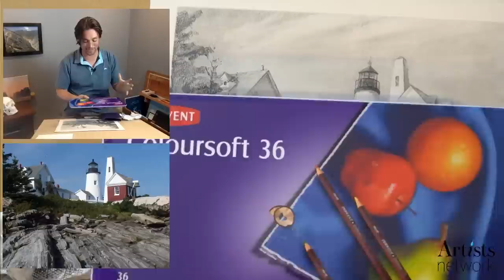This is Heavy | Drawing a Lighthouse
Drawing Together, with Artists Network - Episode 46: This is Heavy | Drawing a Lighthouse.

Switching to some architecture, in this episode, I tackle one of my favorite lighthouses in Maine, the Lighthouse at Pemaquid Point. Follow along using this reference image

We want to see your drawings! Share your finished pieces and any tips with us on the episode pages at Artists Network

Today, I'm working with:
* Smooth drawing paper
* Ebony Pencil (4B, 6B, or darker graphite will work)
* NEW: Mono Sand & Rubber eraser
* Shading Stumps
* Sandpaper
* Paper Towels

In this session, we'll cover:
* Drawing Buildings
* Drawing a Lighthouse
* Landscape Drawing
* Realistic shading techniques

Join artist Scott Maier, every Wednesday at 3PM EST.

This series is designed to provide useful drawing tips for beginners and artists of all levels learn how to draw in charcoal, graphite, chalk, and more! We'll cover topics such as: how to draw a realistic eye, drawing eggs, rose drawing, drawing landscapes, how to draw hair, drawing portraits and faces, how to draw hands, and more!